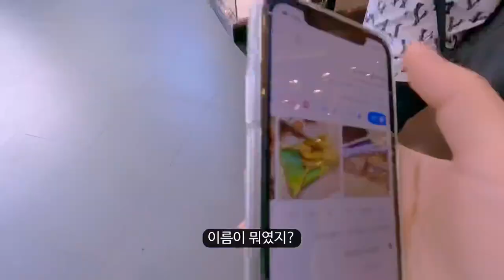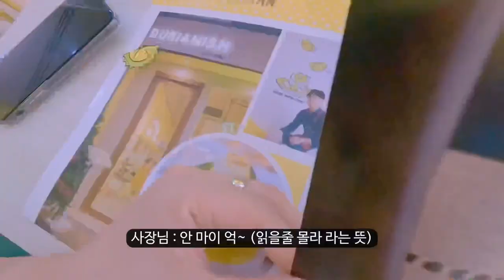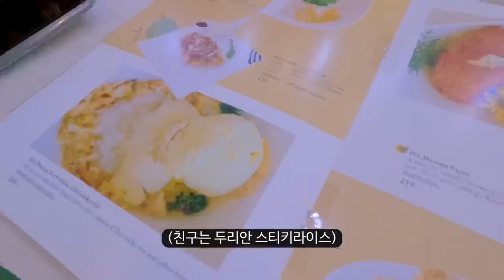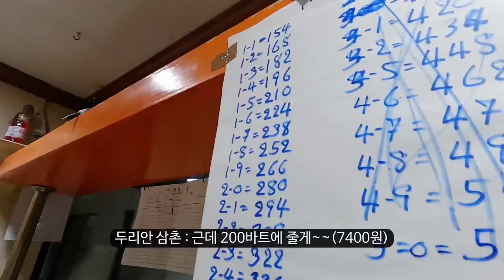두리안 못 먹는 사람들도 맛있게 먹을 수 있는 신기한 방콕 두리안 카페 체험기 - [🇹🇭태국17]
⋆｡ﾟ★⋆⁺₊⋆ ﾟ☾ ﾟ｡⋆ ☁︎｡₊⋆ ﾟ⋆｡ﾟ★⋆⁺₊⋆ ﾟ☾ ﾟ｡⋆ ☁︎｡₊⋆ ﾟ

1. 두리안은 맛있다
2. 역시 과일은 생으로 먹어야 제맛🥭🍋🍊🥥

Sorry guys,
Cuz I’m not that really enough to do Thai subtitle yet for now,
Google translator has been helping me to deal with it for you in Thai.
It must’ve been not correct or right expression but I think It’d be better for you guys
to enjoy my videos much :-)

Hope you all love and enjoy them!
Kobkun na ka 🙏🏻

แด่สมาชิกชาวไทยของฉัน ♥️

โทษทีพวก
เพราะฉันยังไม่ดีพอที่จะทำซับไตเติ้ลภาษาไทยตอนนี้
Google Translator ช่วยให้ผมจัดการเรื่องนี้ให้คุณเป็นภาษาไทย
มันไม่ถูกต้องหรือถูกต้อง แต่ฉันคิดว่ามันจะดีกว่าสำหรับพวกคุณ
เพื่อที่จะเพลิดเพลินกับวิดีโอของฉันมาก :-)

หวังว่าทุกคนจะรักและสนุกกับมันนะ!
กอบคุงนาคา 🙏🏻

(빠른 소식은 인스타그램에서 확인 가능합니다)
(lately up-dates in Instagram)